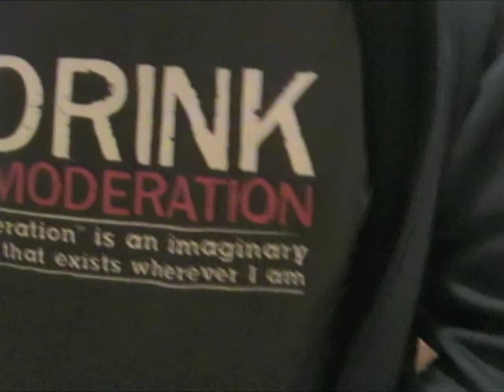Chili Rumble 2010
What footage that I had from our 2010 "Chili Rumble" party.